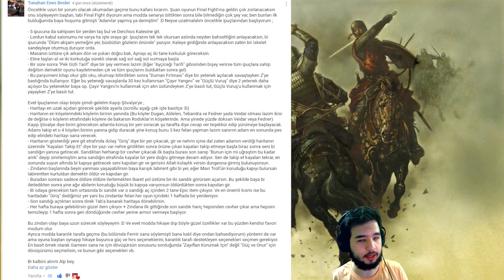Mount&Blade: Warband- Light & Darkness Türkçe #17 - KAYIP ŞÖVALYE GÖREVİ!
Bu videoda Kayıp Şövalye'yi bulduk ve 5. ipucunu elde edip gizli tarifi elde ettik. Daha sonra da gölün içine doğru hazine aramaya yola çıktık. Devamı için videoyu beğenip, yorum atmayı unutmayın!